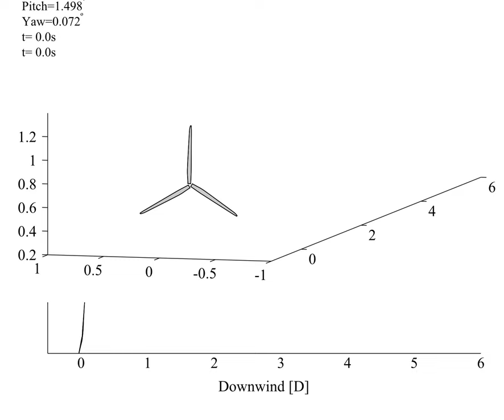Wake simulation of NREL 5-MW Turbine on pitching & yawing OC3-Hywind Spar-Buoy in 6m/s winds